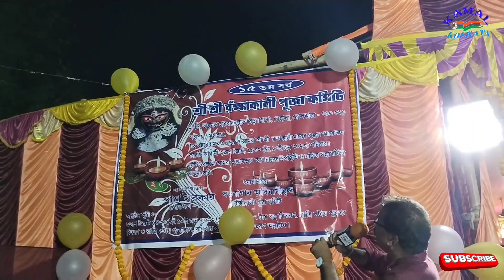শ্রী শ্রী রক্ষা কালী পুজো (বড়বাগান, বেহালা)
শ্রী শ্রী রক্ষা কালী পুজো 2023 বরবাগান বেহালা।